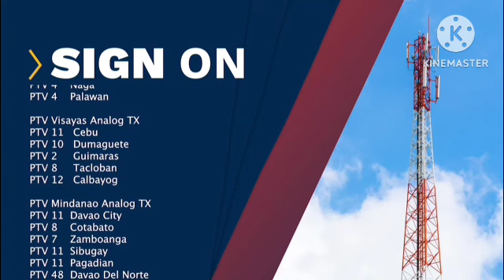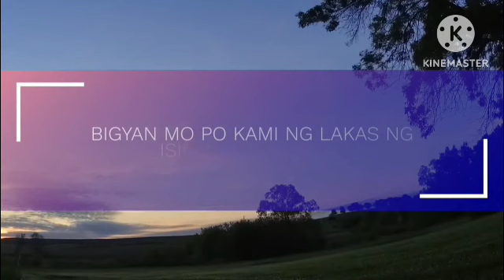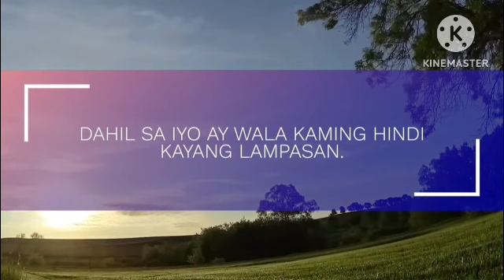PTV Sign On (June 22, 2024)